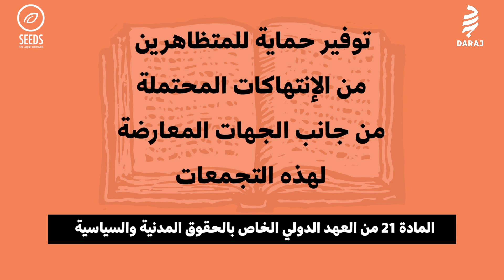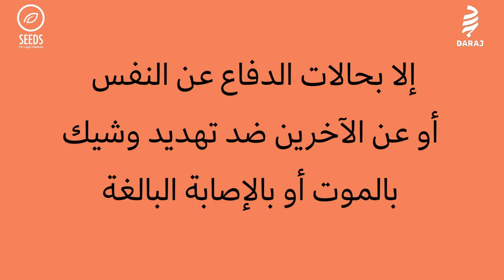ما هي حقوق المتظاهرين الموقوفين؟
التظاهر حقّ مقدّس، ومع ذلك، يبقى المتظاهرون والمتظاهرات عرضة للتوقيف ولسلسلة من الانتهاكات المتّصلة بذلك. فما هي حقوقهم أثناء الاعتقال والتحقيق؟
تابعوا الفيديو، بالاشتراك مع Seeds
Connect Here: